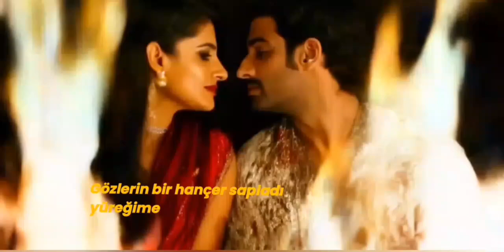Gözlerin bir hançer sapladı yüreğime 🎧 MUSİC MARKET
Gözlerin bir hançer sapladı yüreğime,
Düşlerin bir nehir akıyor gözlerime.
Aşkın ateşiyle yanarken gece,
Sensiz bu şehirde kayboldu hece.

Senle doldu her bir köşe, sokak, meydan,
Sensiz kalınca her yer oldu bir zindan.
Gözlerin deniz, ben kaybolan bir gemi,
Umutlarım sende, çaremsin sen, emi.

Ayrılık soğuk bir rüzgar estiğinde,
Kalbim kırık, yüreğim hüzün içinde.
Dönsen bir an, sarılsan yeniden,
Sevdanla ben olurum yeniden.

Gözlerin bir hançer, saplandı derinlere,
Her an seni ararım karanlık gecelerde.
Aşkınla yanarken gönlümde ateş,
Gel de bitsin artık bu hasret, bu keder.